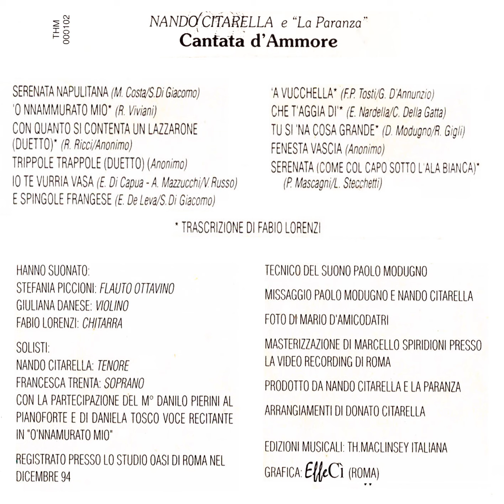Nando Citarella e "La Paranza" - Cantata d'Ammore - 02 'O nnammurato mio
Nando Citarella e "La Paranza"
Cantata d'Ammore
02  'O nnammurato mio